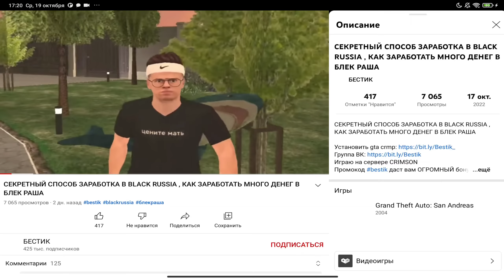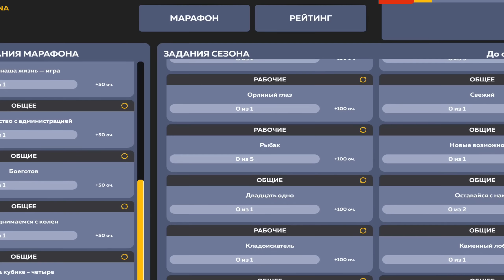СЕКРЕТНЫЙ СПОСОБ ЗАРАБОТКА В BLACK RUSSIA , КАК ЗАРАБОТАТЬ МНОГО ДЕНЕГ В БЛЕК РАША